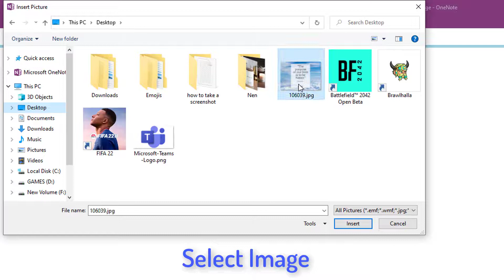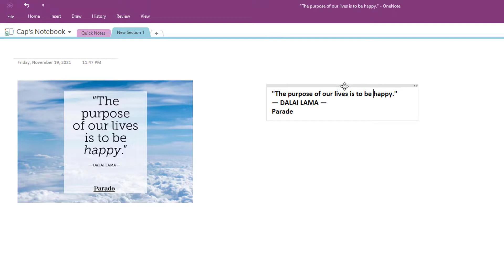How to Copy Text from Image in OneNote | OneNote Tutorial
This video will show you how to copy text from scanned Image using OneNote. Also, learn how to extract text from an Image.
how to copy text from image without any application
How to copy text from image in iphone:
How to copy text from image in android:

how to copy text from image in onenote windows 10
extract text from pdf image
convert the image to text Microsoft word
OneNote copy text from the picture
pick up text from images
extract text from image
extract text from image software
copy text from image